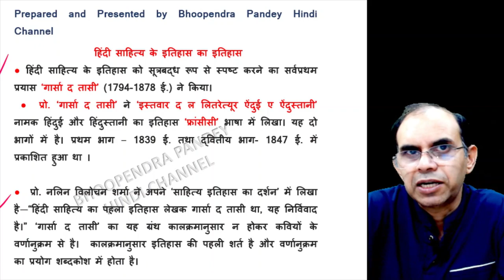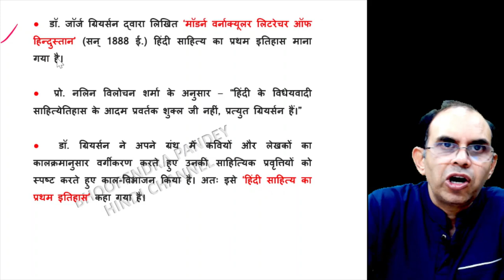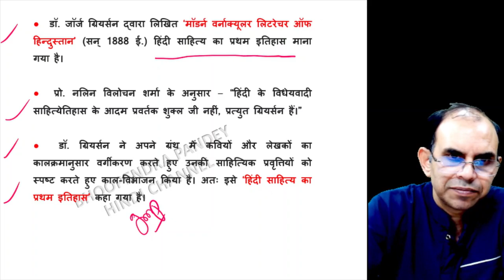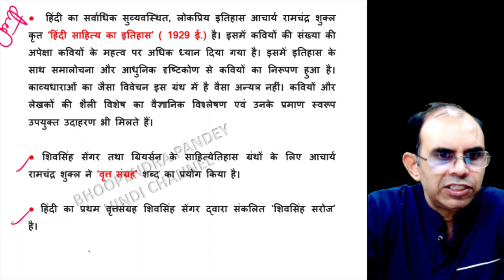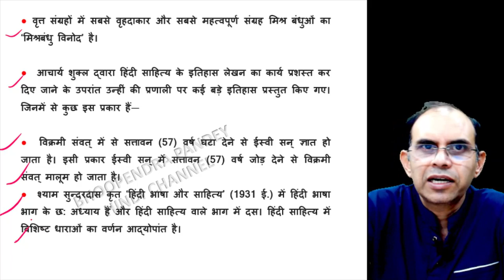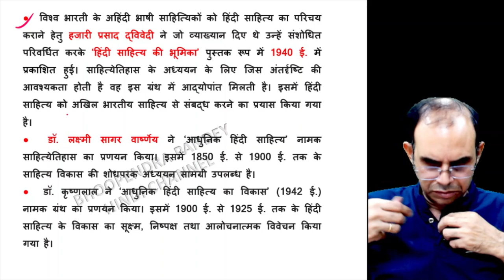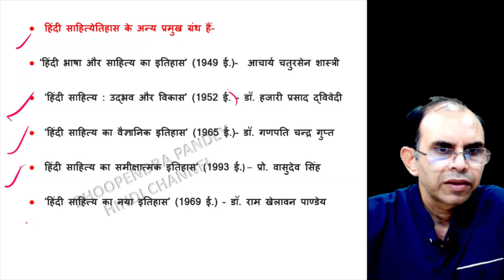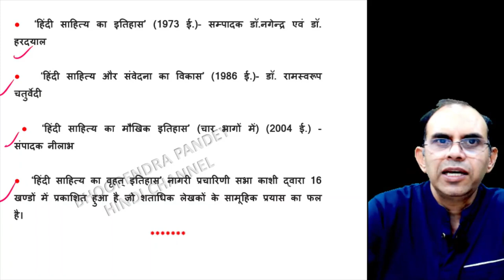हिंदी साहित्य का इतिहास। hindi sahitya ka itihas । UGC NET JRF HINDI